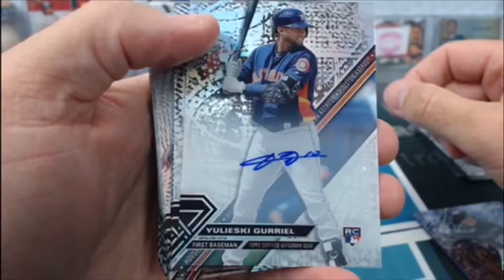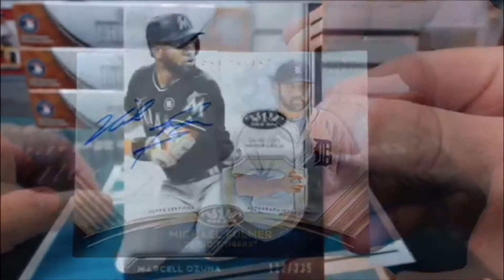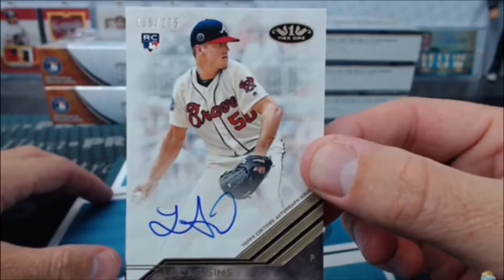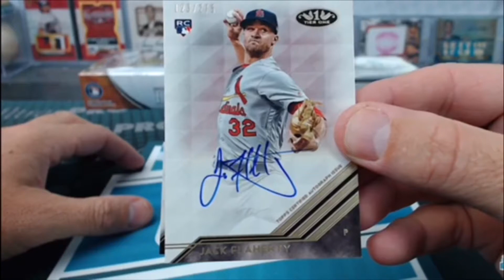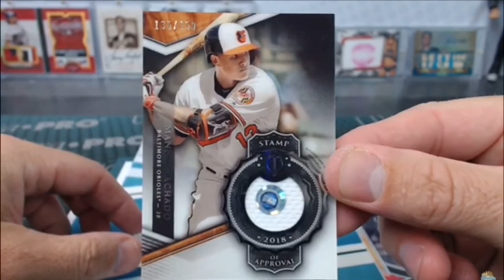Cardsmiths Breaks Baseball Hits 26